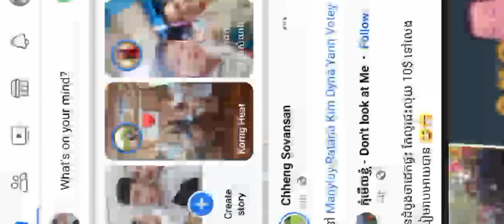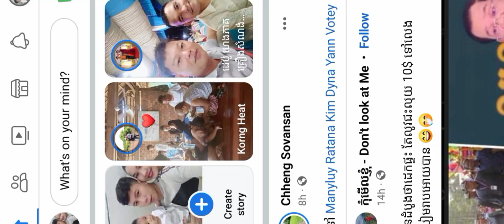កែវរំចង់ជួបរបស់ពិតហើយវាយគ្នាសាហាវណាស់កែវ រំចង់ vs អានដូឆេ លូហ្កា 14 04 2023